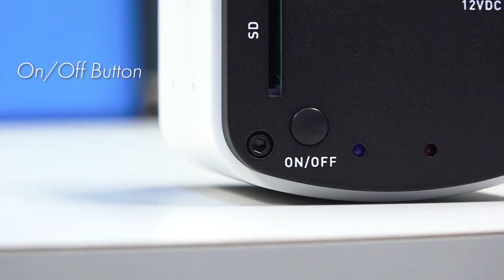Aven Tools Mighty Cam Pro Auto Focus Camera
Introducing the Might Cam Pro by Aven Tools. The high definition 1080P auto focus inspection system offers superb image quality at 60 frames per second!